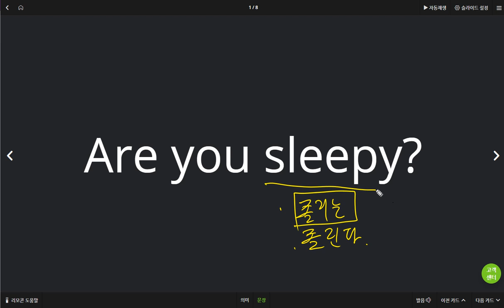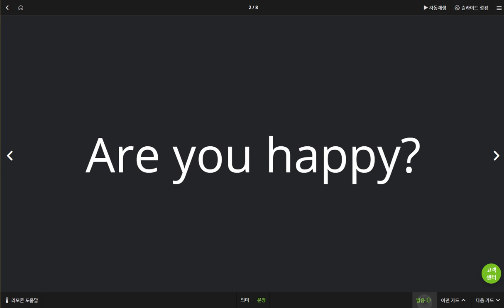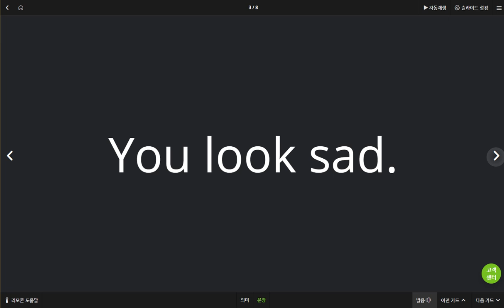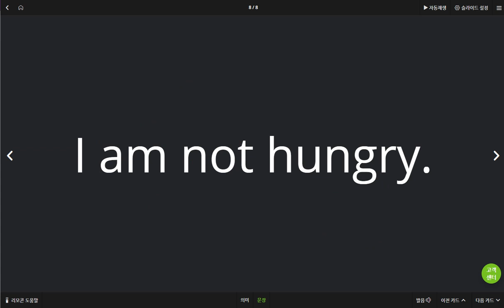김한별 2019 05 31 일대일